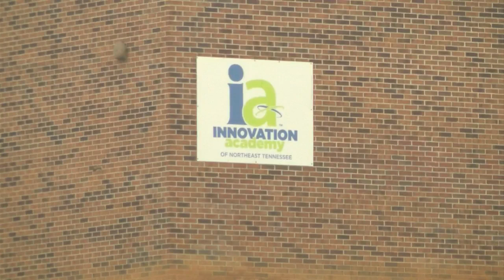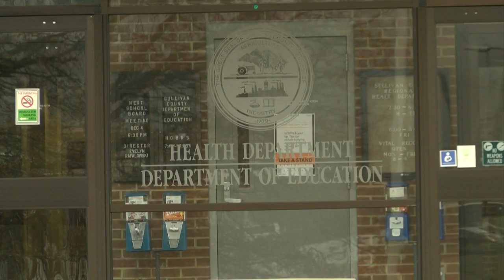Sullivan County School Board proposal to close 3 schools sparks controversy